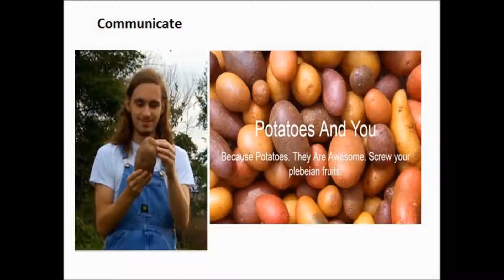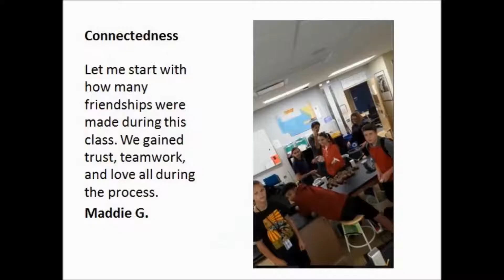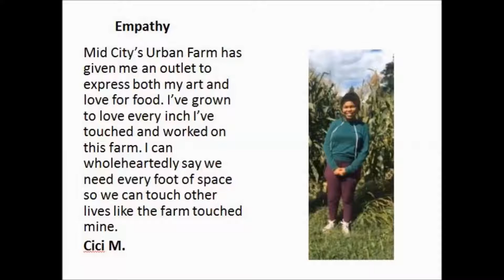Mid City Urban Farm Alive!